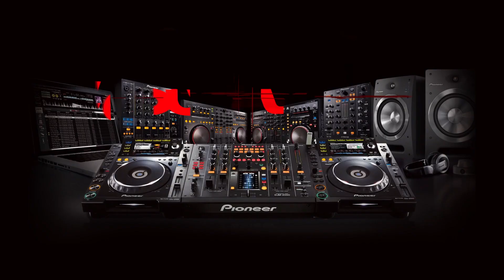★ Школа написания музыки / Logic Pro and Ableton / ★